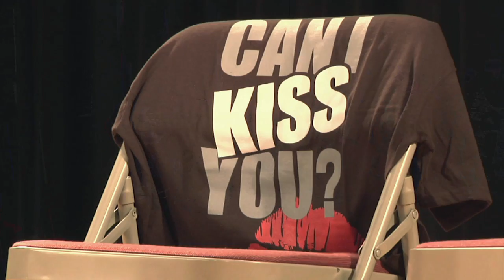Naval Support Activity Baharin Hosts Date Safe Project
Naval Support Activity Bahrain and U.S. Fleet Forces host a presentation by the Date Safe Project.